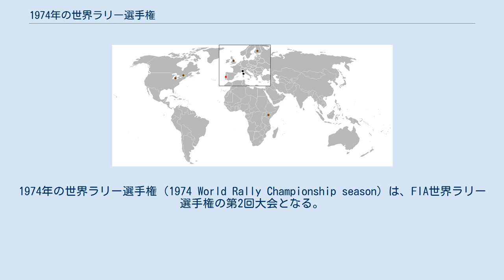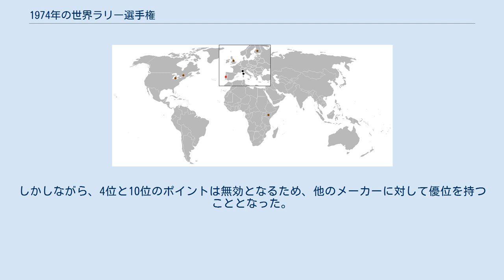1974年の世界ラリー選手権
1974年の世界ラリー選手権（1974 World Rally Championship season）は、FIA世界ラリー選手権の第2回大会となる。
世界的な石油危機の余波を受け、前年の13戦から8戦へとイベント数が減少した。
ラリー・モンテカルロとスウェーディッシュ・ラリーも休止したが、翌年には復帰し現在も続けられている。
しかしながら、ポーランドとオーストリアはWRCに復帰することはなかった。
1974年シーズンはWRCが北アメリカで2回開催された唯一の年であった。
 イタリアメーカーのランチアとフィアットがタイトルを争い、アルピーヌ・ルノーはタイトルを防衛できないことが判明した。
フィアットのアバルト・124はポルトガルで勝利しリードを奪ったものの、ランチアの投入したストラトスHFは高い戦闘能力を示し、シーズンで3勝を挙げタイトルを獲得した。
フィアットはシーズン2位となり、ランチアはこの後3連覇を達成した。
フォード・エスコートはシーズン2勝を挙げ、フォードは昨シーズンに引き続いてランキング3位を獲得した。
 1973年から1978年までWRCはマニファクチャラーズ・タイトルしか争われなかった。
ポイントは各マニファクチャラー最上位の車両にしか与えられなかった。
したがって、特定のメーカーが2位、4位、10位に入賞した場合、2位の車両だけにポイントが与えられた。
しかしながら、4位と10位のポイントは無効となるため、他のメーカーに対して優位を持つこととなった。